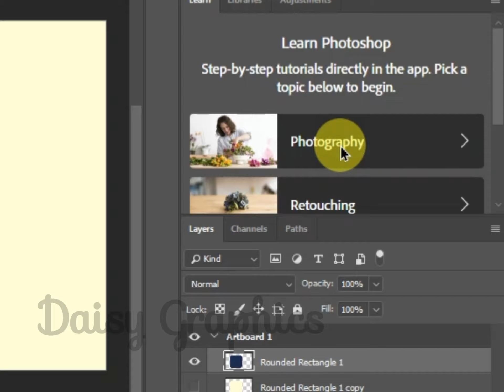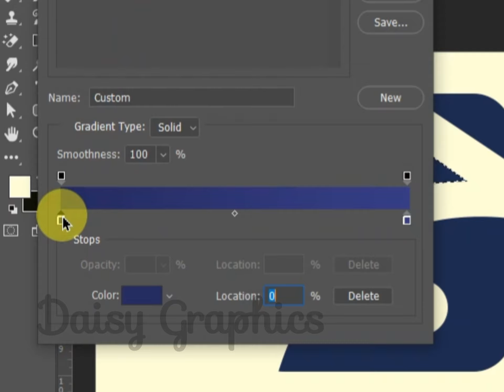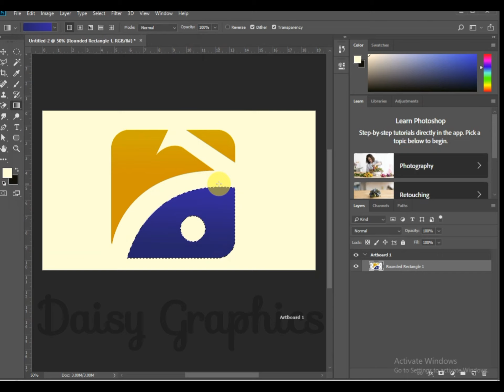How To Make Geo News Logo in Adobe Photoshop cc 2018